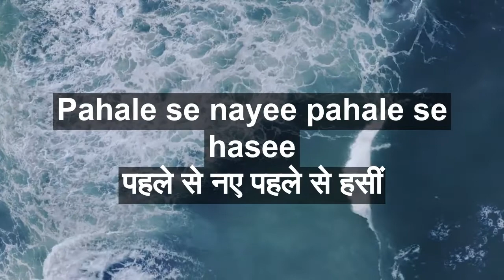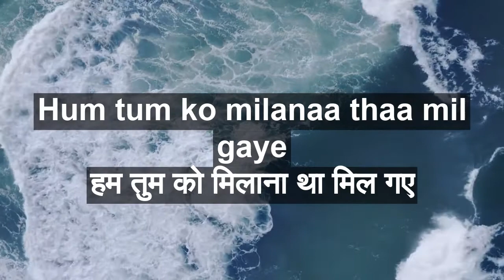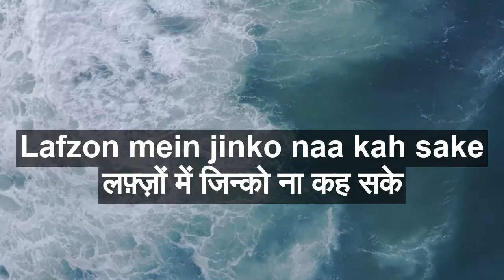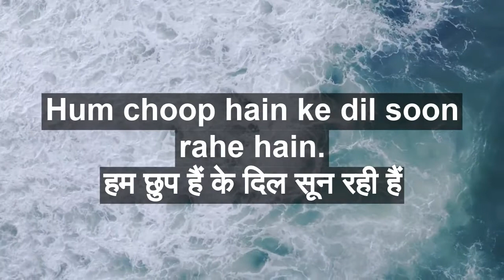Hum Chup Hain with lyrics | हम चुप हैं गाने के बोल | Faasle | Kishore Kumar | Lata Mangeshkar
Enjoy the popular song "Hum Chup Hain" with Hindi & English lyrics Sung by Lata Mangeshkar from the movie Faasle.

Song: Hum Chup Hain
Singers: Kishore Kumar, Lata Mangeshkar
Lyrics: Shahryar